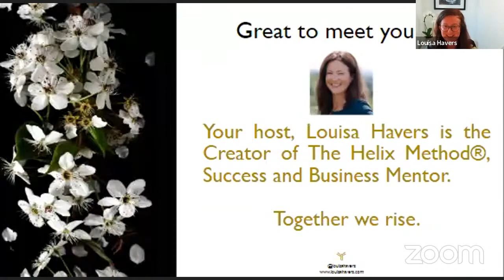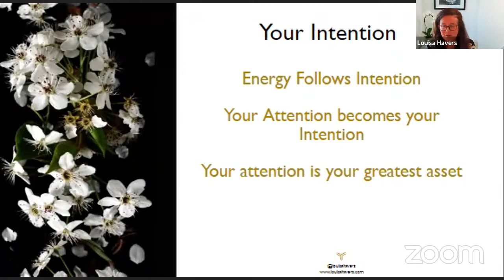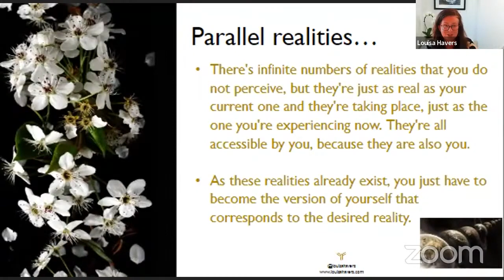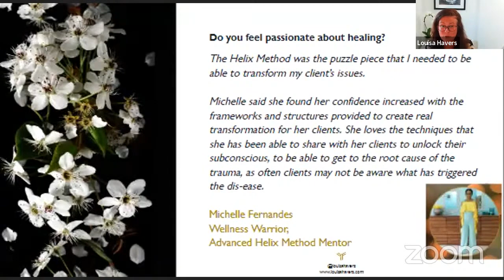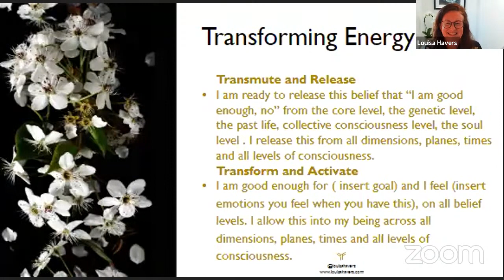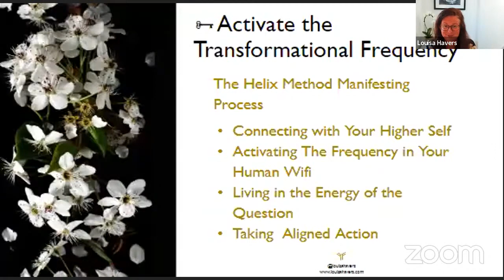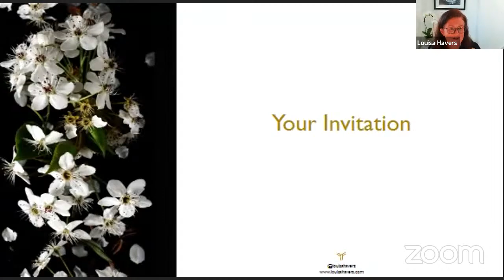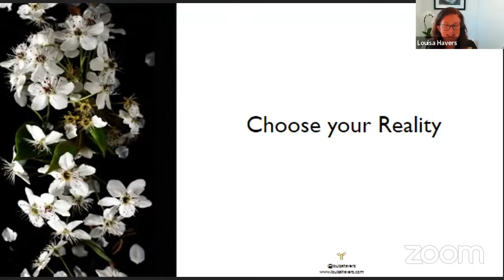The Helix Method® Masterclass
Choose Your Reality with The Helix Method®.
Master the spiritual art of reality creation and create rapid results for you, your family and your clients with The Helix Method®.

The Helix Method® is our Energy Psychology modality that heals unresolved and hidden traumas, trapped emotions, and limiting beliefs held within your body's intelligence and energy field in a nanosecond. Balanced with our daily success manifestation rituals so that you create rapid transformations in consciousness and your reality.
To your exponential expansion

This powerful Masterclass will "Uncover the Six Success Codes for a Six Figure Leap in Business" - it's time to celebrate yours!